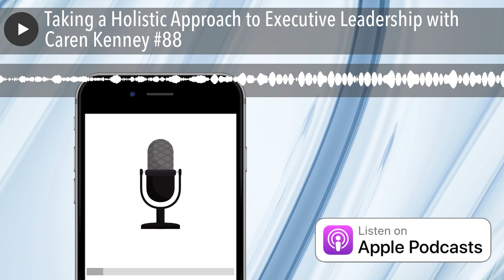Taking a Holistic Approach to Executive Leadership with Caren Kenney #88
In the episode, Nick Day is joined on The HR L&D Podcast  by leadership thought leader and C-suite executive coach Caren Kenney !

Caren has worked with a wide range of leaders from early-stage start-up CEOs to Fortune 100 executives.

She is also the Founder and CEO of Evolve Leadership , a global executive coaching, and development organization that offers the world's only holistic (whole-person, whole-life) C-suite development programs that prepare leaders to thrive in highly-visible and demanding roles.

Now more than ever top leaders are starting to talk about their personal struggles because of the demands of their roles — whether it’s a Fortune 100 CEO reflecting on personal sacrifices and impact on her family or a high-profile HR Director calling out concerns about his or her mental wellbeing – the reality is many senior leaders are struggling to cope.

Fortunately, Evolve Leadership’s C-suite development programs have helped 1000s of executives achieve and sustain higher levels of physical wellbeing, mental and emotional resilience, and character-cantered leadership and we are going to find out how during the course of this show!

Prior to launching Evolve Leadership, Caren spent 12 years at Johnson & Johnson, where she was part of the Human Performance Institute leadership team and she was Executive Director of its Premier Executive Leadership program.

Caren is also a co-author with Dr. Jim Loehr, international performance psychologist, and human performance expert, of the book titled "Leading with Character-10 Minutes A Day To A Brilliant Legacy".

In this “Taking a Holistic Approach to Executive Leadership” episode with Caren Kenney on The HR L&D Podcast , we also explore:

• What do the words “human resources” mean to you?
• Tell us about Evolve Leadership?
• What will it take for the next wave of CEOs to thrive ?
• Why is a holistic approach to executive leadership development key?
• How do we become a sustainable leader?
• Why should CEOs' wellbeing be a top board priority?
• What lessons did you learn while coaching executives?
• What is the future of C-suite executive leadership?
• What are the secrets to building agile and resilient teams?
• Women CEOs are 45% more likely to be fired. Is that true and if so, why?
• Tell us about your book: "Leading with Character-10 Minutes A Day To A Brilliant Legacy"?

Links highlighted in this “Taking a Holistic Approach to Executive Leadership” episode are included below:

• The Book:"Leading with Character-10 Minutes A Day To A Brilliant Legacy ".
• The host of The HR L&D Podcast – LinkedIn Profile: Nick Day
• Leading HR Recruiters: JGA HR Recruitment

I would love to help show you what a great HRRecruitment experience feels like!

Thanks for listening, folks – I look forward to bringing you the next episode of the HR L&D Podcast soon!